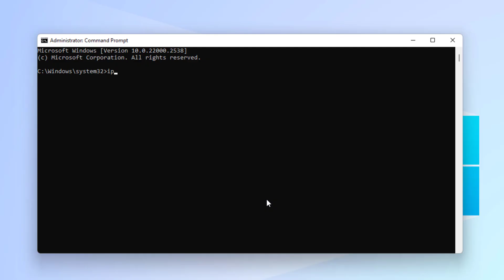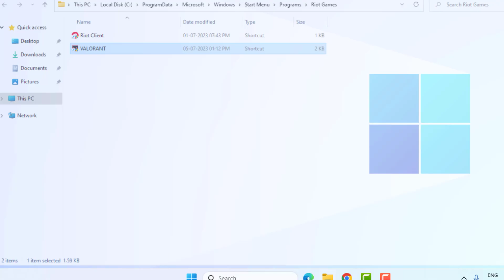How to Fix Valorant Error Code 46 in Windows 11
How to Fix Valorant Error Queues are temporarily unavailable while we perform scheduled maintenance Valorant is currently offline for scheduled maintenance please come back later once services resumes Error Code 46